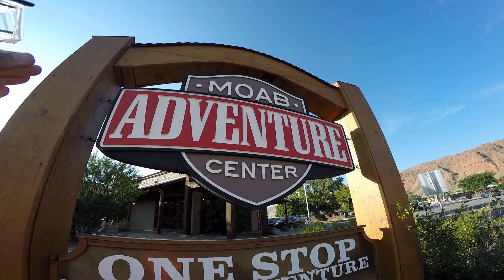White Water Rafting in Moab